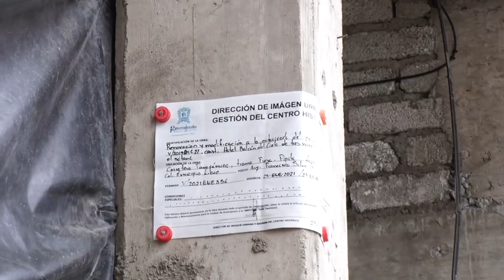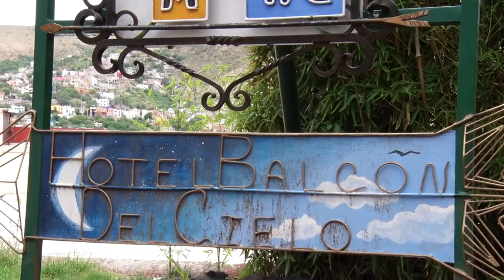Aparece de la noche a la mañana ampliación de hotel en la zona de el Pípila.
Aparece de la noche a la mañana ampliación de hotel en la zona de el Pípila: vecinos se cuestionan si cuenta con los permisos correspondientes.🏨 📁